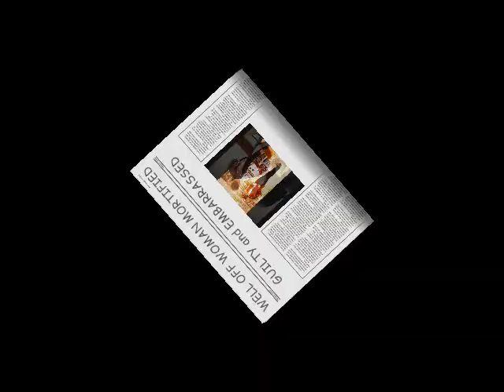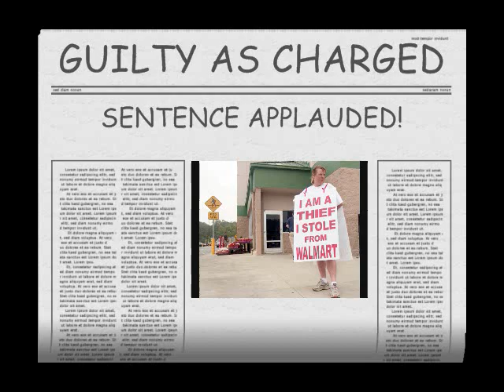MAD Drummer's Christmas Special - DETECTIVE IN THE STORE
DETECTIVE IN THE STORE - BEHIND The REINDEER

Recorded in 1976 in the studios of WRKC our production techniques and equipment sound a bit better.  We still lacked a monitor system that would allow multitrack monitoring through headphones.  The elves got excited and are off pitch but in 1976 there wasn't the editing power we have today - and besides they got more than "scale" per hour.

During and after college I worked part and full time for a national chain. It required that I work many Christmas shopping seasons.  The experience was shared by a lot of us at the station and we would trade stories.

The lyrics for "Store Detective" reflect real experiences: from the "Cheech & Chong" lead-in banter thru the chorus.  The store(s) would hire off-duty township and city policeman to supplement the 2 man store security crew.  Back then even those guys were armed.

Something never seemed right when they would give an even exchange to an adult who returned obviously worn apparel yet bust a kid hard for trying to steal an album (Alice Cooper reference)...stealing is stealing. sometimes I think even they recognized the irony...

Not sure much has changed,  I tend to do my shopping on the 'net now.